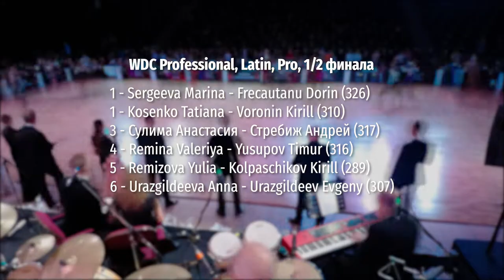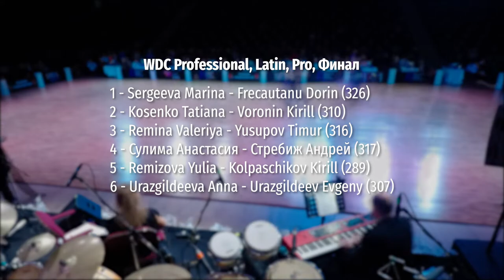WDC Professional. Latin. Pro. Полуфинал. Финал / RODF 2021